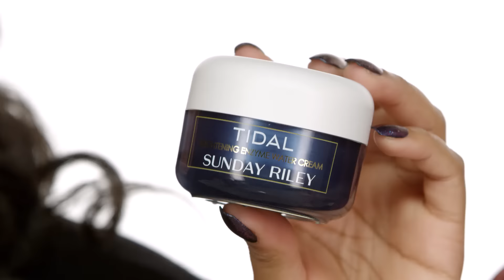Sephora PRO Beauty Resolutions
Products Featured:

Dr. Dennis Gross Skincare C + Collagen Perfect Skin Set & Refresh Mist
tarte Rainforest of the Sea™ Water Foundation Broad Spectrum SPF 15
DevaCurl No-Poo®
Bumble and Bumble Hairdresser Invisible Oil Duo

Sephora PRO's Jeffrey and Myiesha share their New Year's beauty resolutions. What beauty resolutions will you make this year?